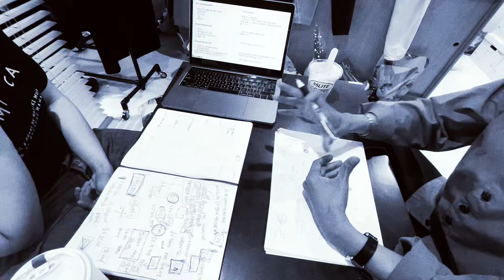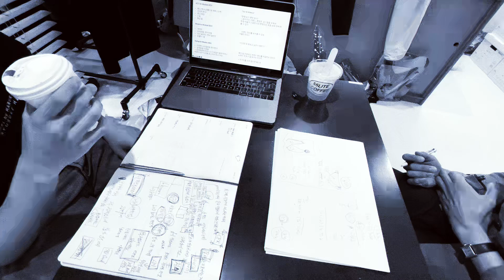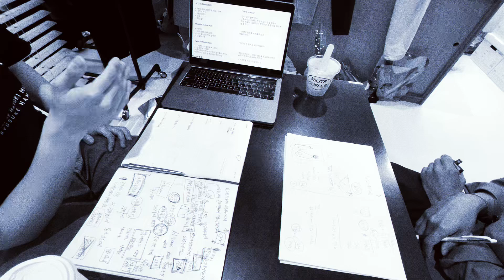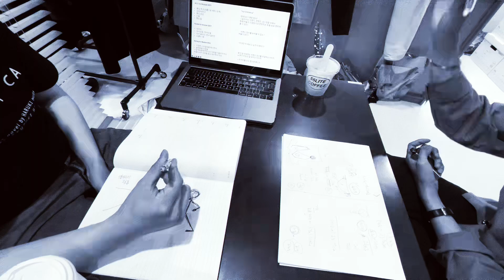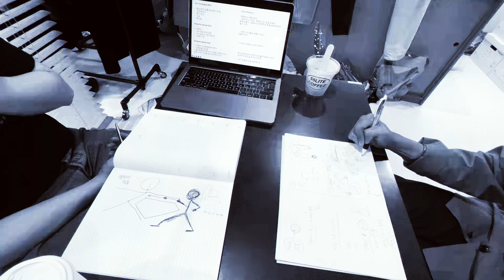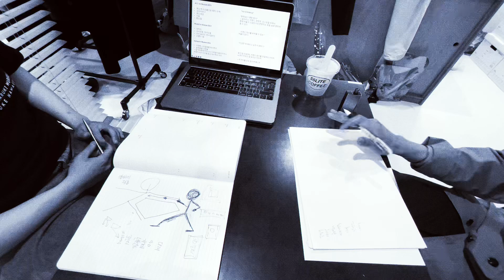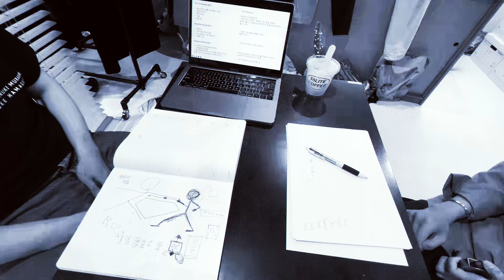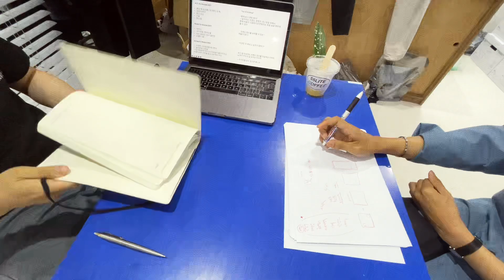Episode 92 /Flügel (Unwucht)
by Permanent External Records